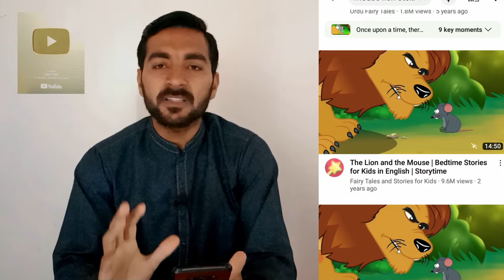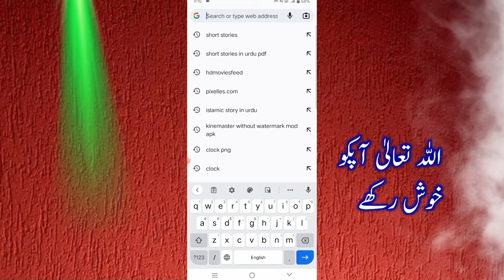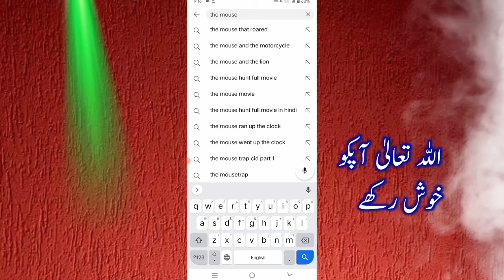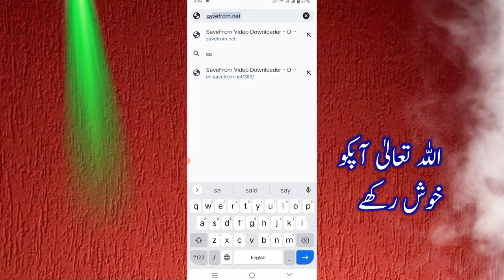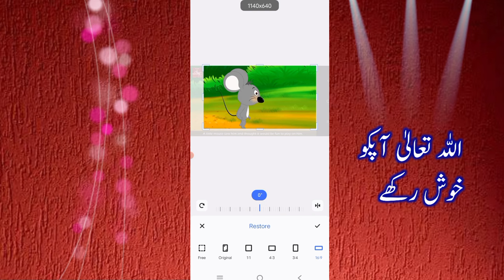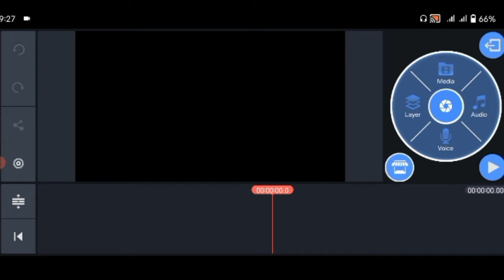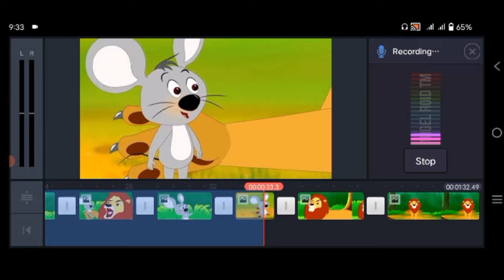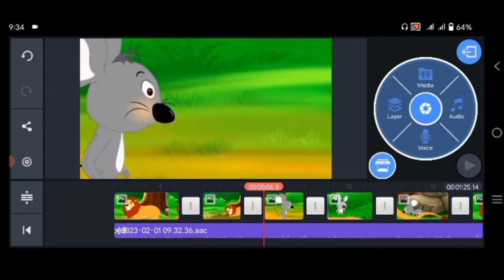how to make cartoon stories in mobile2023|How to make urdu stories|make stories and most earnmoney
Mere pyare dostu ap is video 3D animation story banana seekhein gae apku bahot ziyada faida hu ga agar video ku full watch karte hu tu thanks for all subscriber...

how to make cartoon stories in mobile2023 | How to make urdu stories | make stories and most earn money

Top required...
kinemaster animation
how to make animated videos on mobile
make hindi animated stories using mobile
how to make cartoon stories in mobile
how to make charector animation on mobile cartoon making on mobile tips & tricks
create cartoon videos with mobile
make animation videos in mobile
how to make cartoon animated videos
make cartoon animation stories in mobile
how to make cartoon animation videos on mobile
make cartoon videos using mobile
hindi stories
How to make 3D urdu stories in mobile
3D animation story kaise banaye
LOng stories wali video kaise banye Vn mei vn video editor
Urdu Text wali Story kaise banaen in Vn app Technical hfd
Long stories text down to up in kinemaster video
Long stories text down to up in kinemaster pro
Long stories text down to up in kinemaster tutorial
Long stories wali video kaise banaye in hindi
Scrolling Unlimited Text
How to make Long Scrolling Text in Kinemaster
How to edit story videos
How I make story videos
Story Channel
how to Story Channel
Make video for story channel
make story vidoes
How to Make Story videos
 story videos banany ka asan tarika
earn money online
how to make urdu story and make money
most earning topic
How to make health tips videos
Ghreelu totkay wali videos kaise banaye
Tips wali videos kaise banaye
Health tips make videos and earn money youtube
How to make video without Face2023